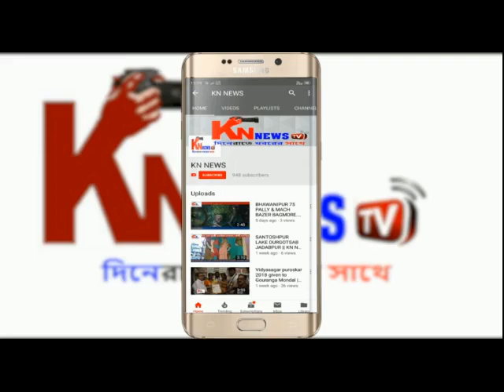GOKUL SHREE LAUNCHES NEW ASSORTED CHOCOLATE BOXES IN THIS DIWALI. KNNEWS TV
Document from Knnews